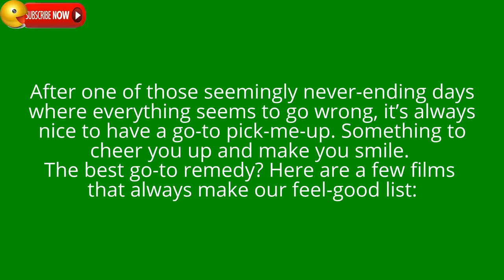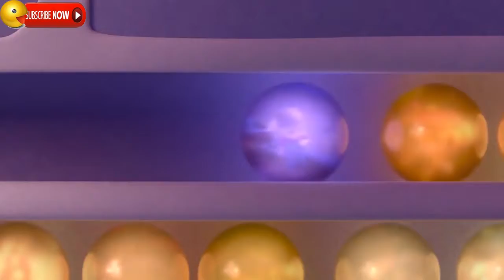TOP 10 DISNEY Movies to watch if you're having a bad day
DISNEY Movies to watch if you're having a bad day.
See why you’ll feel joy after watching Inside out:
#1 LILO & STITCH
#2 BEAUTY AND THE BEAST
#3 THE EMPEROR’S NEW GROOVE
#4 THE PRINCESS DIARIES
#5 HERCULES
#6 THE INCREDIBLES
#7 THE MANY ADVENTURES OF WINNIE THE POOH
#8 THE PARENT TRAP
#9 TANGLED